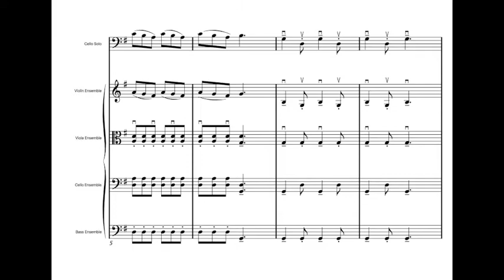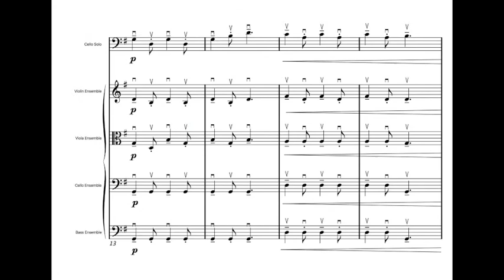Windy Day Concerto Cello with Orchestra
I composed just this 1st movement of a very simple students' concerto in 2008 - I had a few very advanced students in a strings class and so wanted to compose a piece that would enable the beginning students to play confidently but also give a solo opportunity to the advanced students. This is the solo cello version - it can also be performed as a solo by viola, violin or double bass.